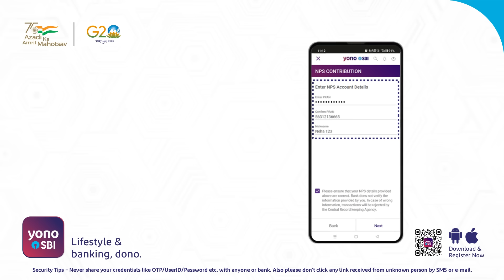Linking your NPS account has never been easier!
Linking your NPS account has never been easier! Enjoy a hassle-free process by following these simple steps through YONO SBI App.